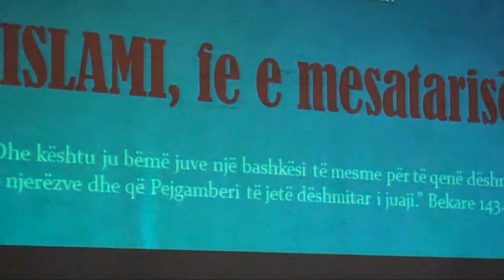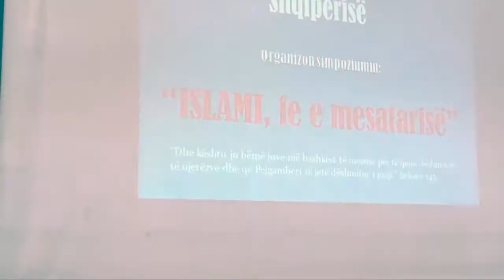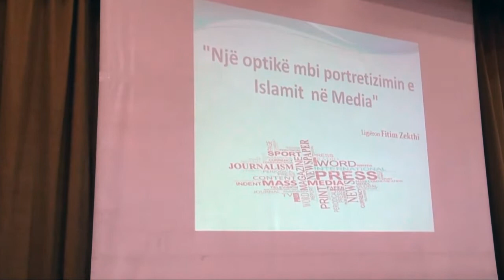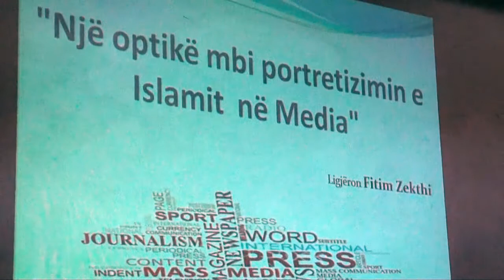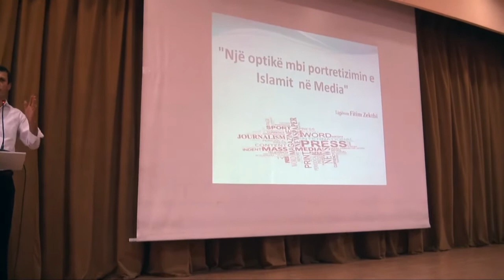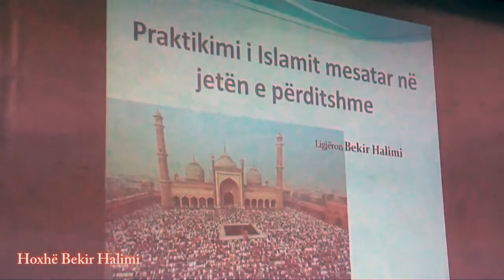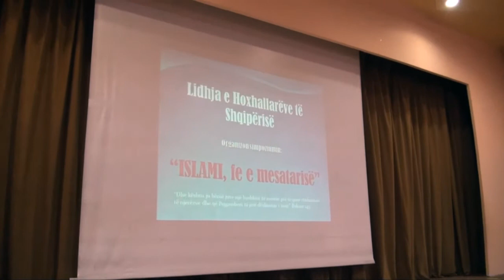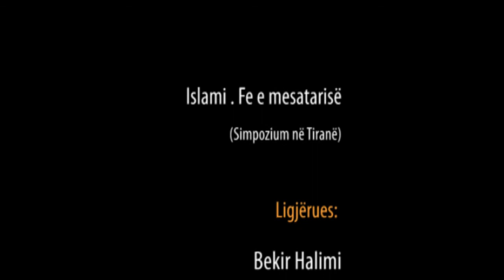Islami fe e mesatarisë - Simpozium në Tiranë (Bekir Halimi, Justinian Topulli, Fitim Zekthi)